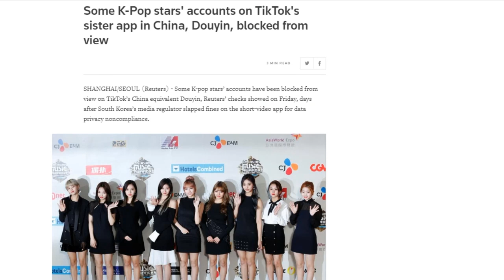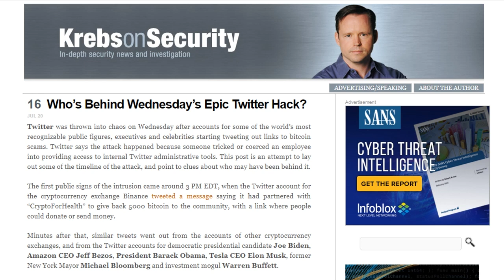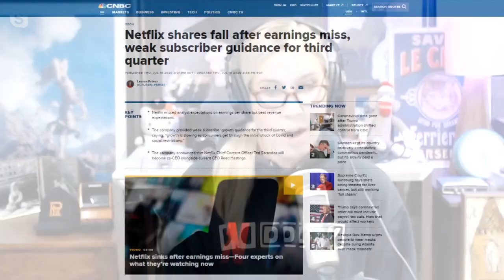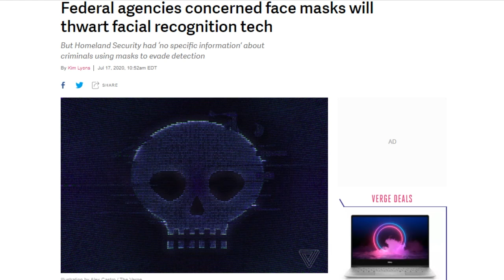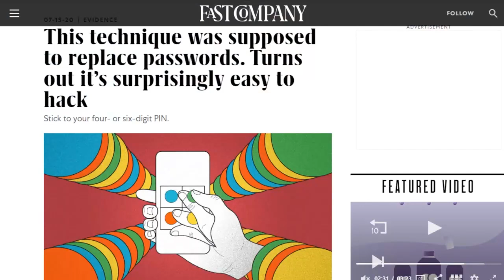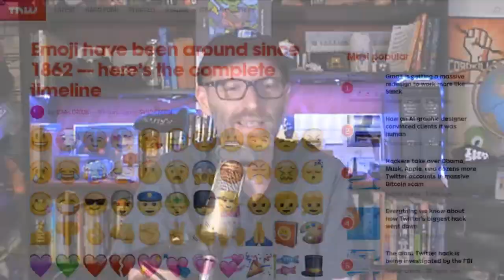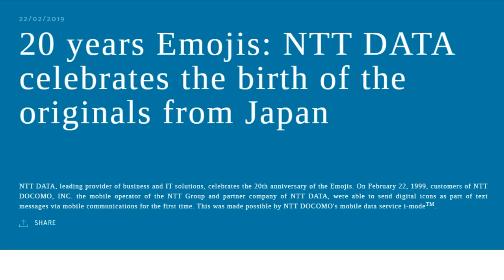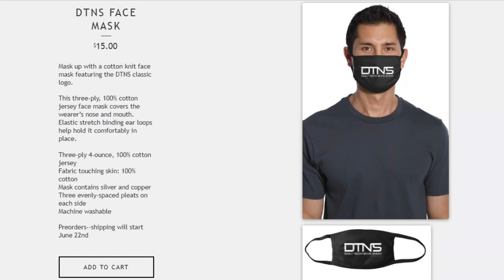🌎 😃 📅 - DTNS 3825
It's World Emoji Day and Google and Apple revealed their versions of the 117 new emoji coming later this year as part of Unicode's emoji 13.0 update.

Starring Tom Merritt, Sarah Lane, Robb Dunewood, Roger Chang and Joe

Today’s guest:
Robb Dunewood